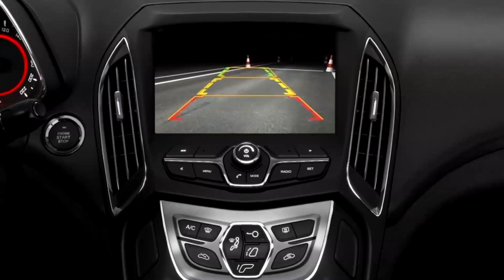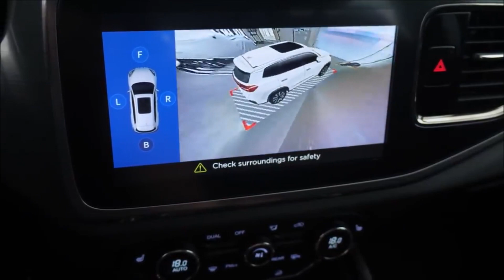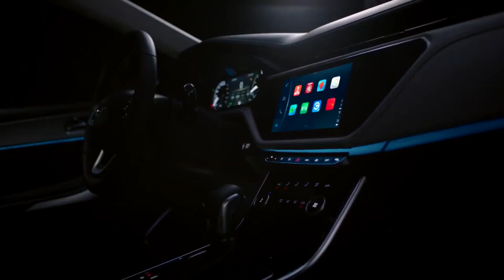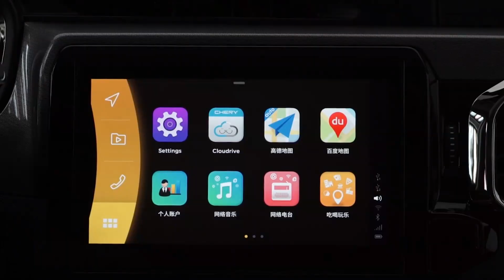Após ano em alta, Caoa Chery promete grandes lançamentos em 2020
E quem está sorrindo à toa é a Caoa Chery. A marca chinesa, que tem como nome forte aqui no Brasil, Carlos Alberto de Oliveira Andrade ou CAOA , vai fechar o ano de 2019 com números acima da expectativa.

São 18 mil unidades vendidas até o momento e  a marca espera fechar ultrapassando a barreira dos 20 mil carros comercializados no Brasil. No momento a Chery é a 14° marca no ranking nacional e está próxima da Peugeot e da Mitsubishi.

É um crescimento de quase 300% no acumulado em relação aos últimos anos.